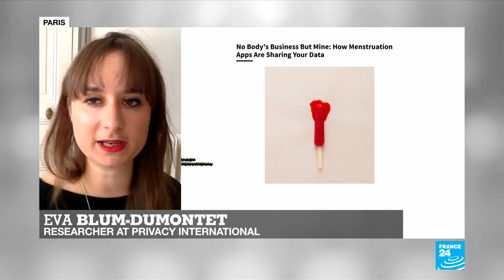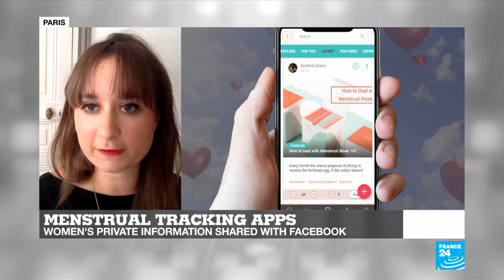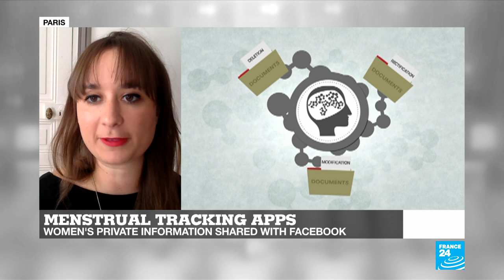Are period-tracking apps sharing your sensitive data?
In this edition, we tell you how scientists are turning to gaming technology to map coral reefs, chart their health and even find remedies to stop them from bleaching. Plus, we speak to Privacy International researcher Eva Blum-Dumontet about how some menstruation apps are sharing users' intimate data with Facebook without their consent. And in Test 24, we show you Invoxia's bike tracker, an easy way to secure your vehicle.